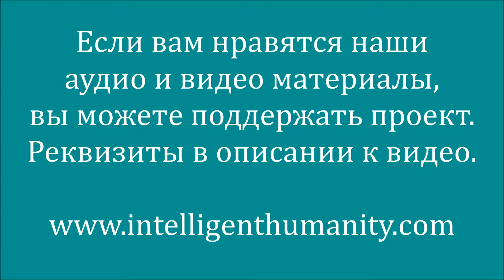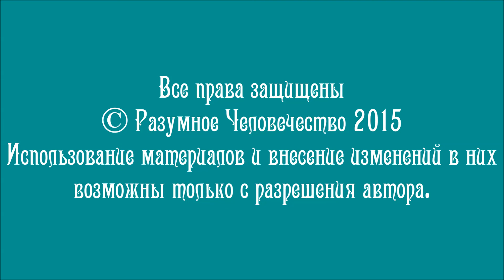Почему Не Помним Прошлые Жизни?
О позитивных и негативных моментах воспоминаний прошлых жизней Существо Света беседует с участником проектов Разумного Человечества. Существа Света разговаривают на языке света. Переводчик с языка света на человеческий язык - Григорий, яснослышащий психолог.

Видео №218